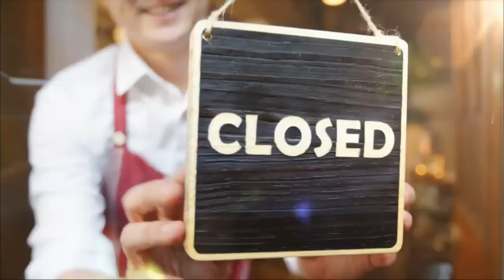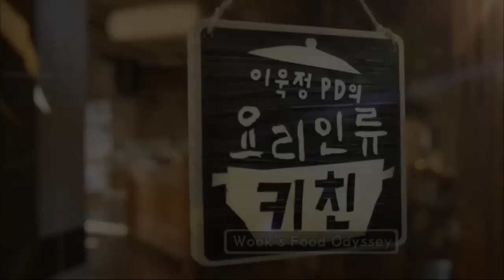Wook's Food Odyssey | 이욱정PD의 요리인류 키친 - Ep.15 (2015.05.15)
- Ep.15: Japan is the home to ramen, where there are over thousands of ramen all around the country. Today, we head to a small experimental ramen restaurant in Kyoto, where Chef Masamichi shows us how to make negi ramen!